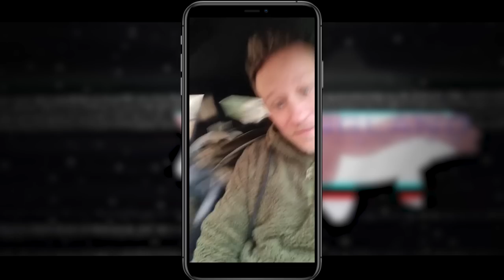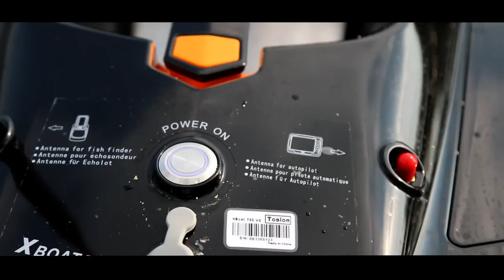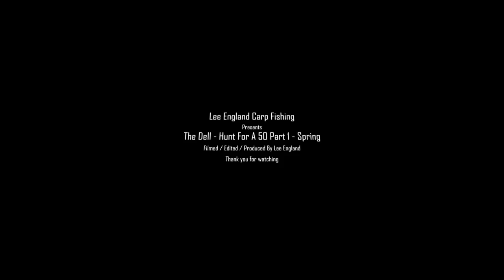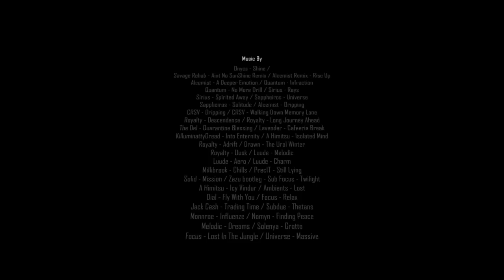THE DELL - HUNT FOR A 50 - PART 1 - SPRING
* CLICK HD *

Here's the first in a 4 part series which covers my angling down my syndicate in hunt for one of the 50lb carp it holds.

Spring, has been tough, with the up and down weather delaying the wake up and then spawning rapidly approaching. Its been eventful & to say I'm looking forward to the summer is an understatement. Its been a pretty harsh return to filming my angling and i haven't missed the pressure to produce nor the extra equipment and time it takes out of your fishing when filming but... come the end of the year when i can look back it will all be worth it.

I hope you enjoy this film and i look forward to seeing your feedback.

As always make sure to head over to my Instagram - to keep up to date with the on goings whilst I'm away filming the next part.

Part 2 - Summer is expected to drop September 23rd 2023